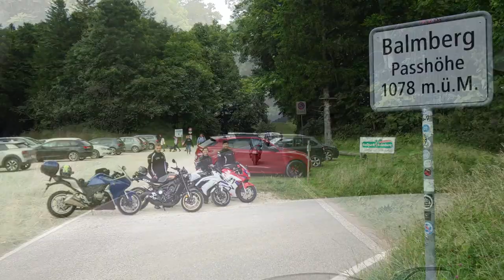Balmberg, die steilste Passstrasse in der Schweiz, Biking in Switzerland, Honda VFR 1200 F DCT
Balmberg, die steilste asphaltierte Passstrasse in der Schweiz
25% Steigung
Von Welschenrohr nach Günsberg, dann Attiwil

Honda VFR 1200 F DCT
Honda CBR 600 F
Kawasaki ER6F 650